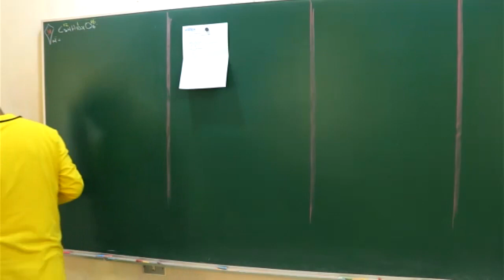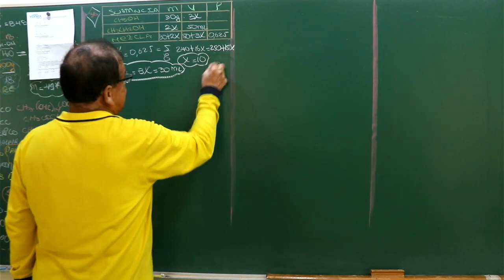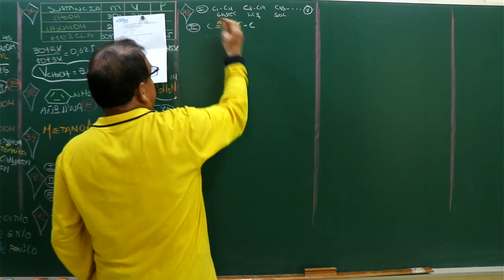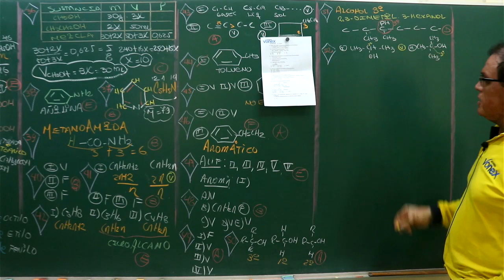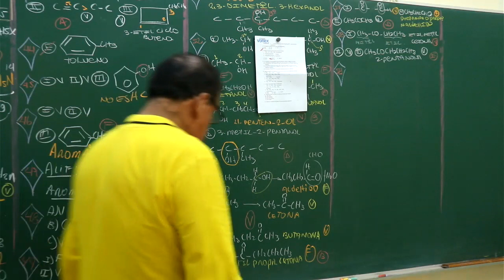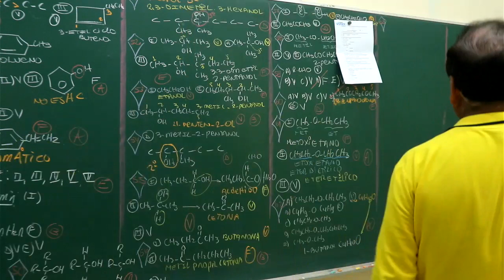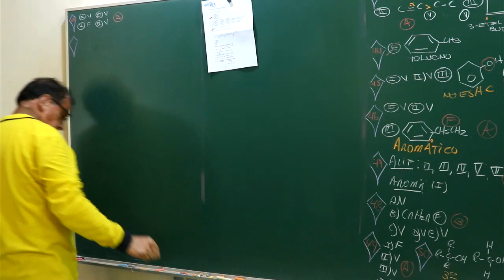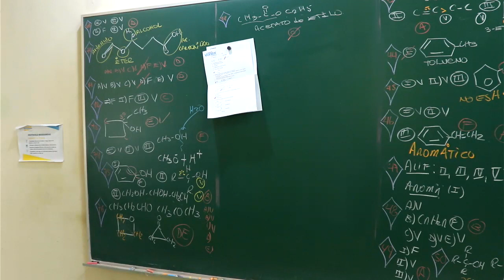REP QUI S7 II